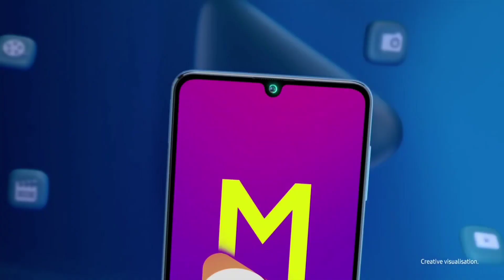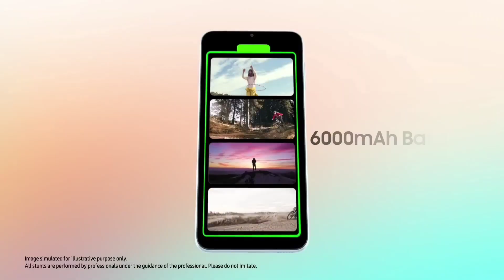BEST NON CHINESE PHONES UNDER 15000 July 2022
कोई भी Questions हो तो आप हमें कॉमेंट कर सकते हैं या फिर Instagram में मैसेज कर सकते हैं।

best non chinese phone under 10000